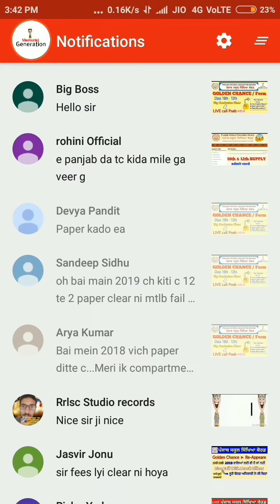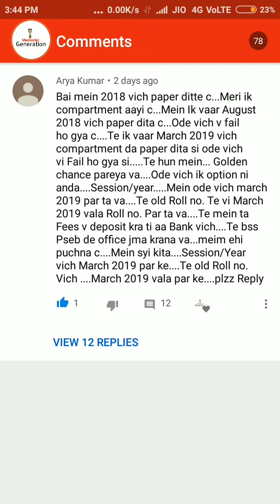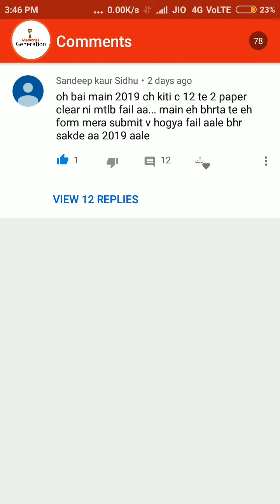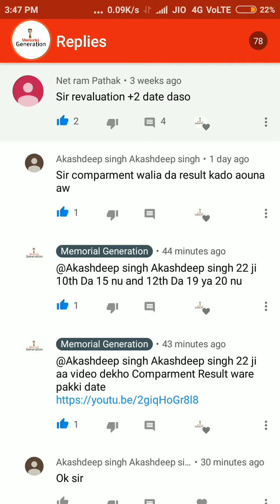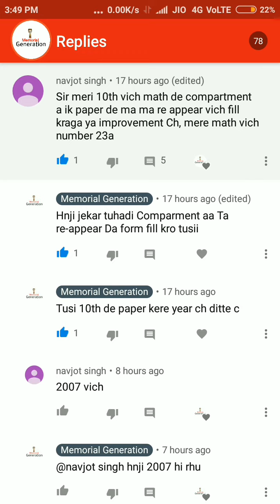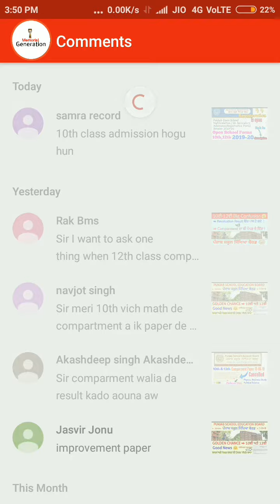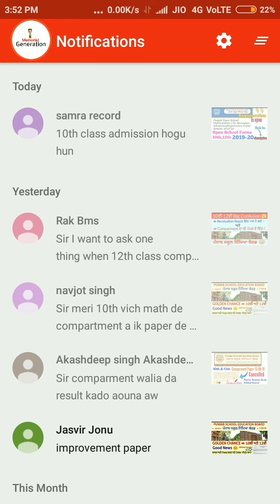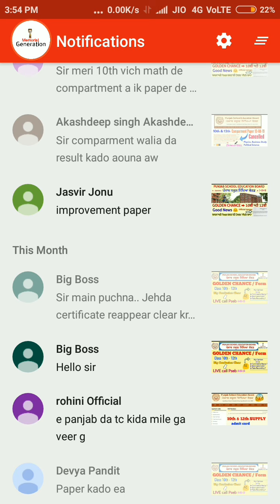PSEB - Class 10th - 12th YOUR QUESTIONS - MY ANSWER WITH PSEB CALL RECORDING ( Golden Chance )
This video is  Realated with Class 10th-12th
1. Confusion Question - Answer
  09-09-19 ਪੰਜਾਬ ਸਕੂਲ ਸਿੱਖਿਆ ਬੋਰਡ

▶Arya Kumar -

▶ Navjot Singh -

▶ Bigg boss

▶ Sandeep Kaur Sidhu ( two Recording )

▶ Samra record

Jai hind 🇮🇳🇮🇳
Jai Bharat 👮👮